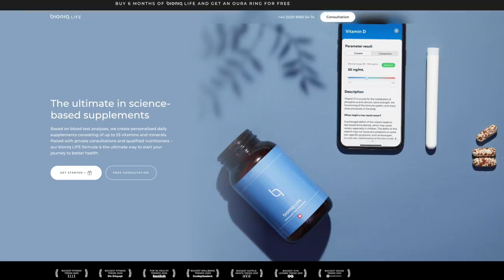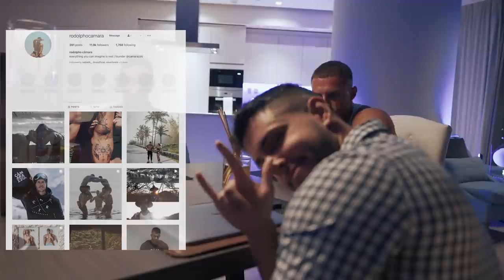Moving To Dubai At 19 Years Old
Catching up with @OIiverForslin who moved to Dubai, alone, when he was 19 years old and discussing how to become successful on social media.